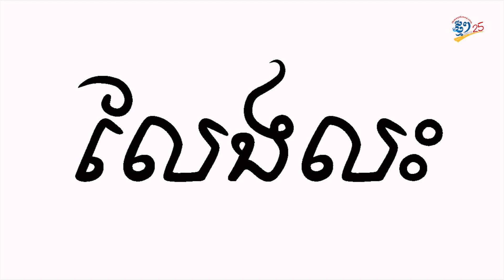យុវជនខ្មែរមួយចំនួន រៀបការលឿន លែងលះគ្នាក៏លឿន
បច្ចុប្បន្ន មានយុវជនខ្មែរជាច្រើន បានរៀបការទាំងវ័យក្មេង ហើយបានលែងលះគ្នាជាបន្តបន្ទាប់ ក្រោយរស់នៅជាមួយគ្នាក្នុងនាមជាប្ដីប្រពន្ធថ្មីថ្មោងបានមួយរយៈពេលខ្លី។ ការលែងលះគ្នាក្នុងចំណោមគូស្រករវ័យក្មេងនេះ ត្រូវបានអ្នកសិក្សាស្រាវជ្រាវអះអាងថា បណ្តាលមកពីបញ្ហាផ្នត់គំនិតមិនទាន់ចាស់ទុំ ការជះឥទ្ធិពលផ្នែកសង្គមគ្រួសារ បញ្ហាហិរញ្ញវត្ថុ និងការមិនទាន់បានត្រៀមខ្លួនគ្រប់គ្រាន់ក្នុងចាប់ដៃគ្នាជាប្តីប្រពន្ធ។